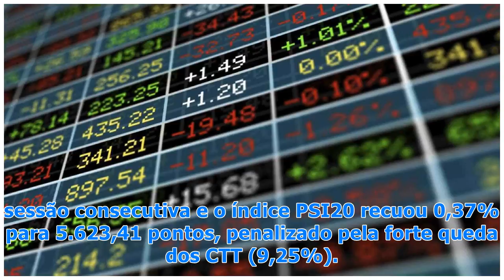PSI20 cai 0,37% com descida de 9,25% dos CTT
PSI20 cai 0,37% com descida de 9,25% dos CTT A bolsa de Lisboa encerrou hoje em baixa pela segunda sessão consecutiva e o índice PSI20 recuou 0,37% para 5.623,41 pontos, penalizado pela forte queda dos CTT (9,25%). Das 18 cotadas que integram o PSI20, 13 desceram e cinco subiram. Os títulos dos CTT ...